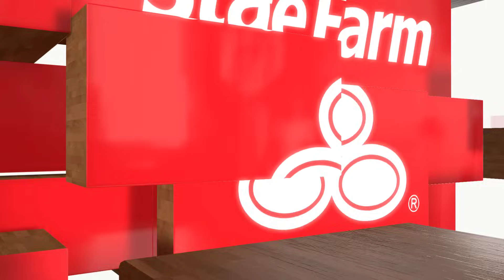NBA LIVE! Dallas Mavericks vs Minnesota Timberwolves GAME 3 | May 26, 2024 | NBA Playoffs 2024 LIVE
1 LIKE = 1 SUPPORT, THANK YOU! 👌🏼💯

A simulation video game of the match between the DALLAS MAVERICKS vs MINNESOTA TIMBERWOLVES of the 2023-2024 NBA Playoffs Game 3 Western Conference Finals (May 26, 2024).. Enjoy watching! 🤩

Simulation Video Game - is an attempt to copy various activities from real life in the form of a game for various purposes such as training, analysis, or prediction.. Please don't forget to SUBSCRIBE, COMMENT, LIKE and SHARE this channel then hit the NOTIFICATION BELL so that you'll be updated on my next videos.. Your comments and suggestions are very much welcome! It will be a great help for this small channel to grow.. Thank you! ☺️